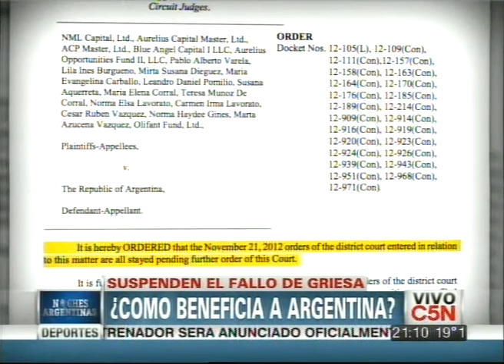C5N - ECONOMIA: SUSPENDEN EL FALLO DEL JUEZ GRIESA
Lucio Di Matteo te cuenta cómo esta medida de la Cámara de Apelación de Nueva York beneficia a Argentina